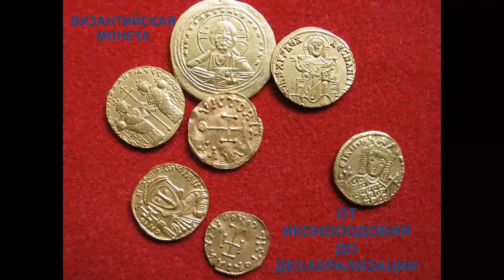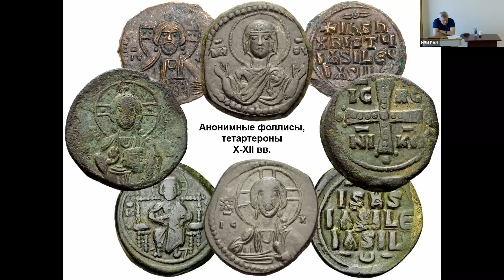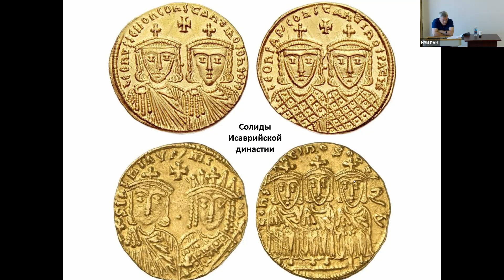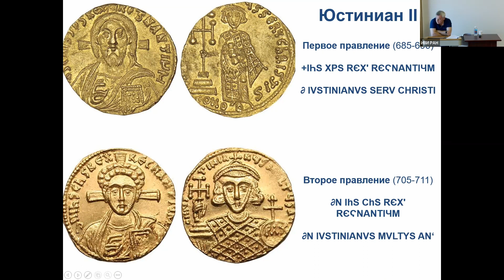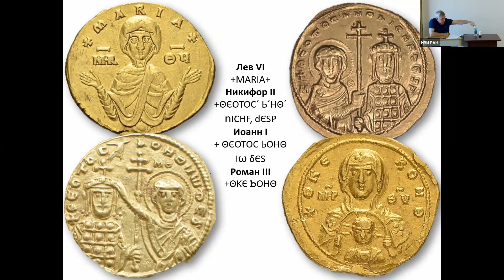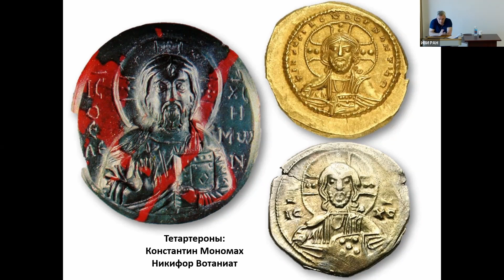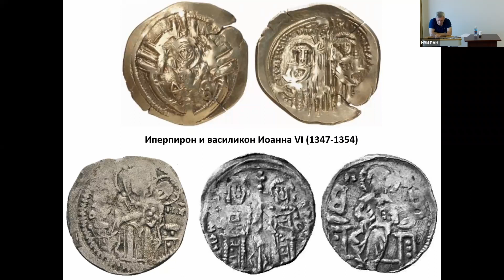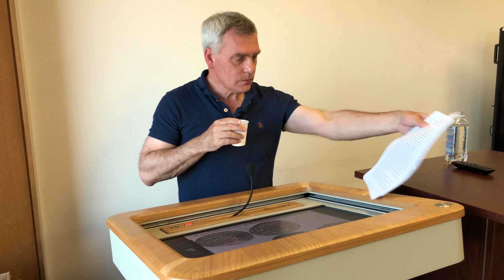Византийская монеты: от иконоподобия до десакрализации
М.Н. Бутырский «Византийская монеты: от иконоподобия до десакрализации»